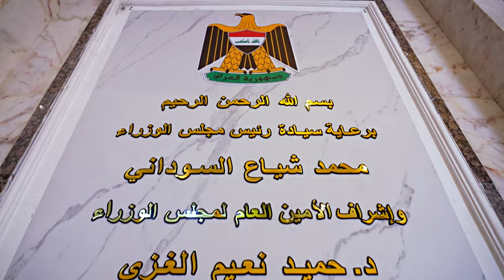رئيس مجلس الوزراء يرعى احتفالية تخرج الدورة الأولى للمعهد العالي لإعداد وتأهيل القادة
رئيس مجلس الوزراء السيد محمد شياع السوداني يرعى احتفالية تخرج الدورة الأولى للمعهد العالي لإعداد وتأهيل القادة